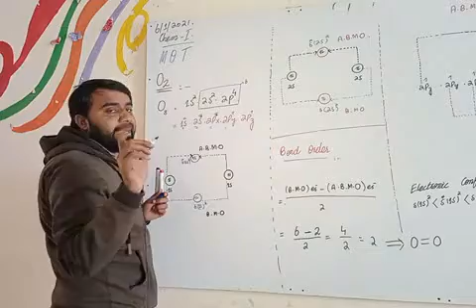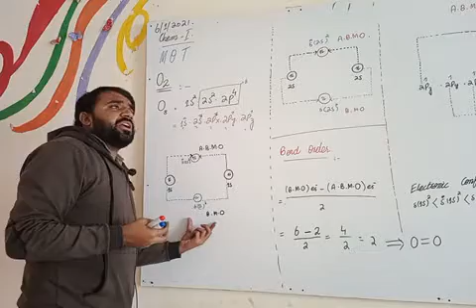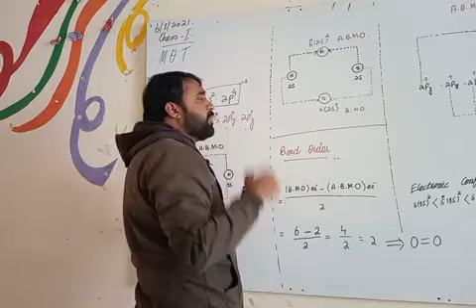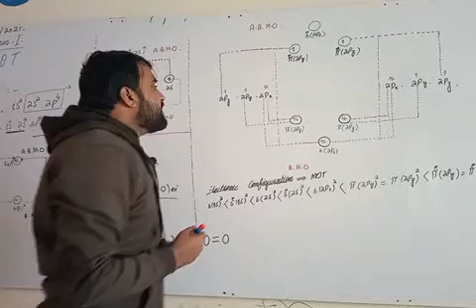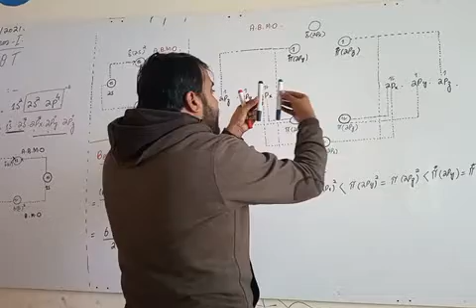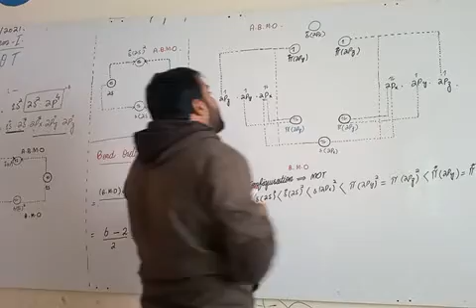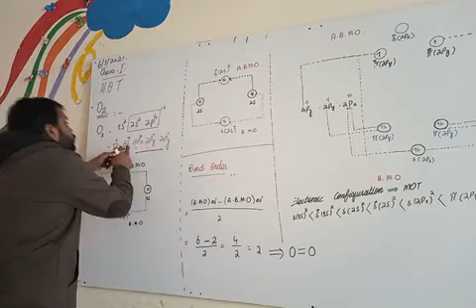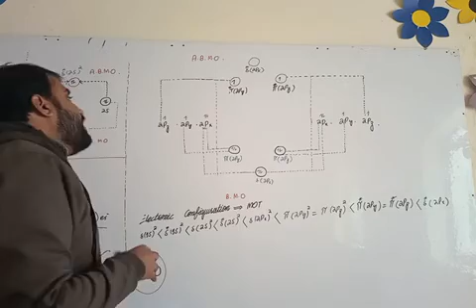Chemistry 1st year Lecture dated: 09.01.2021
Punjab Group of Colleges Muzaffargarh Campus
Lecturer Mr. Muhammad Atif
Subject Chemistry I
Online lectures